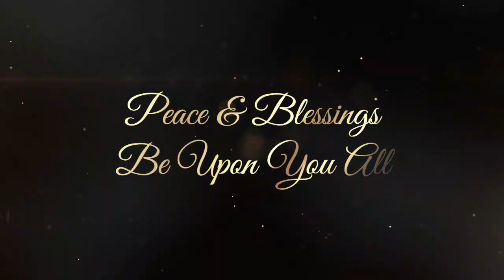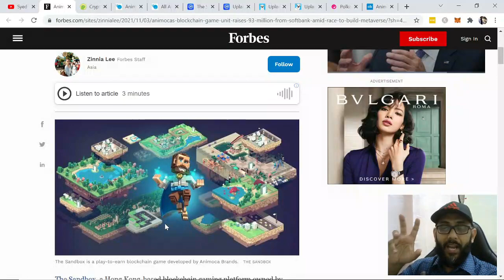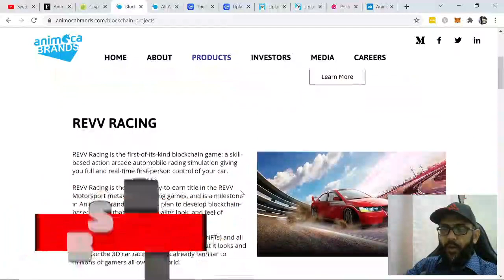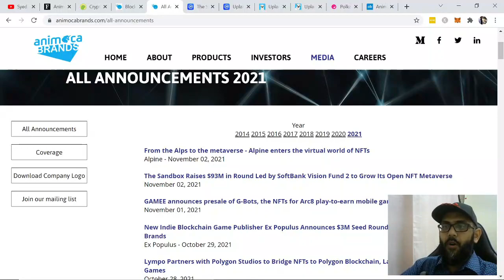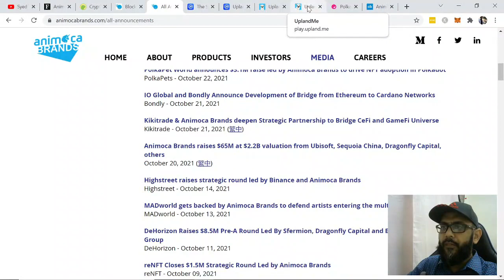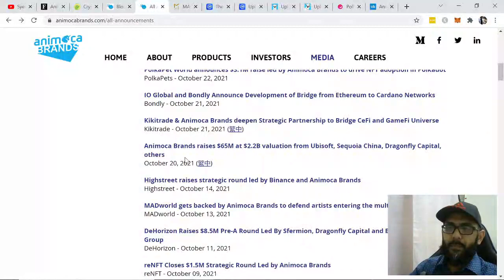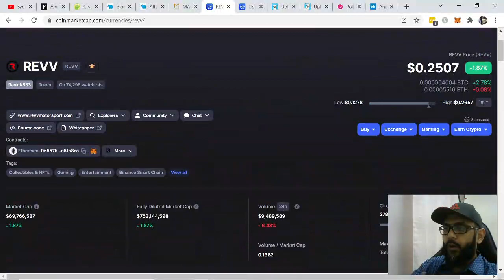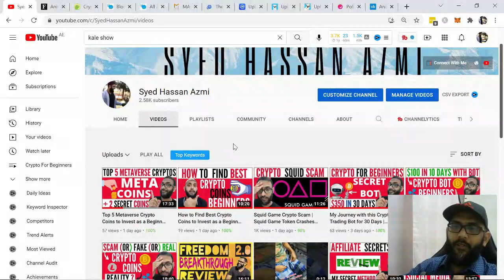How To Find New Metaverse Crypto Coins | Secret Method to Find New Metaverse Crypto Coins | Meta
Animoca’s Blockchain Game Unit Raises $93 Million From SoftBank Amid Race To Build Metaverse

The Sandbox
The Sandbox is a play-to-earn blockchain game developed by Animoca Brands. THE SANDBOX
The Sandbox, a Hong Kong-based blockchain gaming platform owned by Animoca Brands, has raised more than $90 million in a funding round led by SoftBank Group. The investment into the platform, which allows players to build a virtual world and trade in-game non-fungible tokens (NFTs), comes as Facebook and other tech giants unveil their ambitions to build a digital realm known as the “metaverse.”

The $93 million funding round marks the first-ever crypto-related investment made by SoftBank’s Vision Fund 2, the Sandbox announced on Tuesday. Others backers who joined the round include LG Technology Ventures, Samsung Next, Liberty City Ventures and others.

Similar to video game Minecraft, the Sandbox allows players to build a virtual world from creating their own avatars to buying digital plots of land. The Sandbox’s players can monetize all in-game items, whether it’s the virtual real estate they developed, or the weapons they created for the character. These items can be traded on the platform’s marketplace as NFTs, which are digital assets stored on a blockchain that determines the ownership of objects.

It’s-A NFT, Mario: The Perverse, Pointless Push Of NFT Video Games

The Sandbox's marketplace
Players of the Sandbox can trade in-game assets on the platform's NFT marketplace. THE SANDBOX
The Sandbox said the capital raised will enable the company to scale its growth as a digital entertainment destination where brands and celebrities can engage with their fans virtually. The blockchain gaming platform so far has amassed 12,000 digital land owners, according to its statement. Among the “landlords” in the virtual world are American rapper Snoop Dogg, video game maker Atari, crypto exchange Binance, as well as the billionaire Winklevoss twins. The company said it had generated a gross merchandise value of more than $144 million as of November 2.

China Detains Fallen HNA Ex-Billionaire Chairman Ahead Of Airline Restructuring Vote
Nasdaq Listing Of Freshworks Creates Windfall For Indian Founder And Hundreds Of Employees
Ninja Van Becomes Singapore’s Newest Unicorn After Raising $578 Million From Alibaba, B Capital
“This investment will help fuel the growth of the Sandbox creators’ economy as we expand beyond gaming into fashion, architecture, virtual concerts and shows, art galleries, museums, and more,” Arthur Madrid, CEO and cofounder of the Sandbox, said in a statement. “We are developing an entire ecosystem that opens new digital job opportunities for players and creators in our open NFT metaverse.”

Add me on Facebook  and say hi